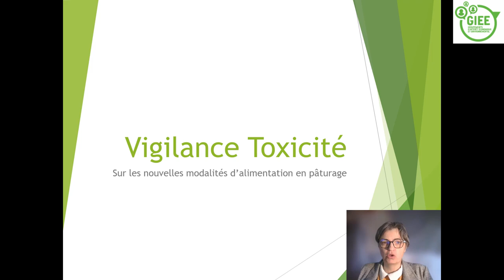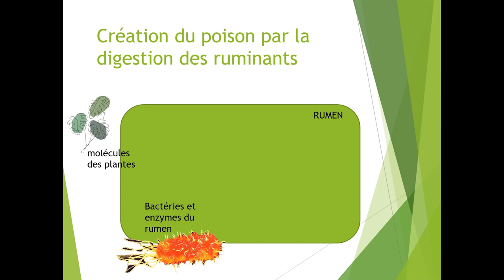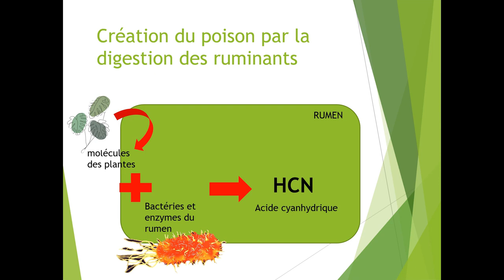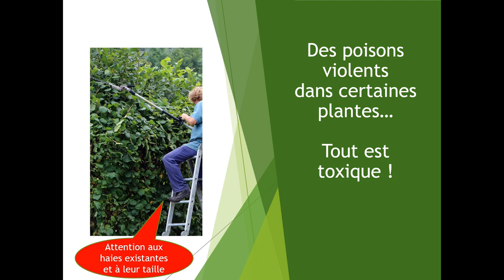Toxicité et pâturage : les points de vigilance face à certaines espèces de haies et au sorgho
Céline Peudpièce vétérinaire à la Chambre d'agriculture des Pays de la Loire nous explique comment glands, sorgho, thuya et autres espèces végétales peuvent intoxiquer les animaux au pâturage.

Vidéo réalisée par la Chambre d'agriculture de Dordogne dans le cadre du GIEE Pastura Groupement d'Intérêt Economique et Environnemental.